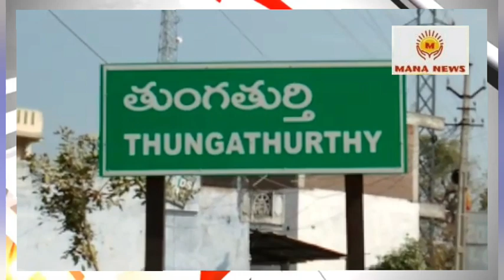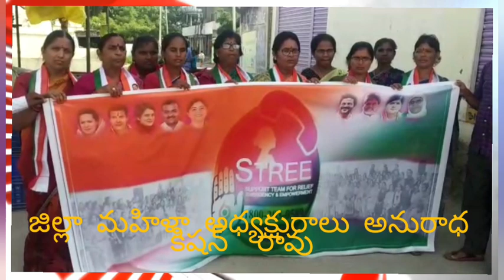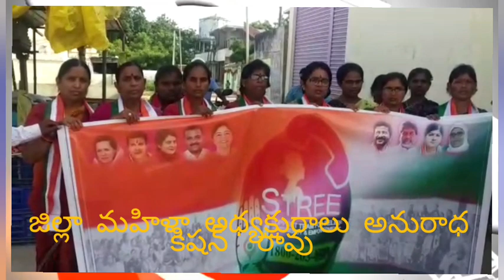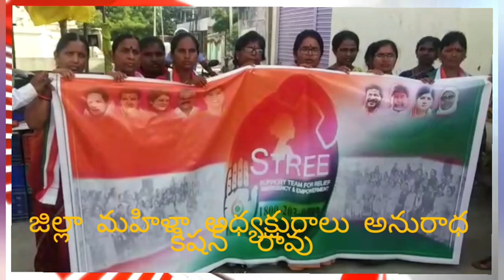తెలంగాణ కాంగ్రెస్ పార్టీ మహిళలకు హెల్ప్ లైన్ --జిల్లా అధ్యక్షురాలు అనురాధ కిషన్ రావు. MANA NEWS